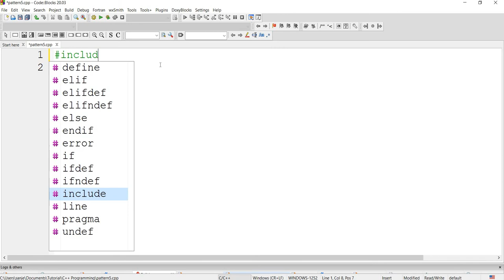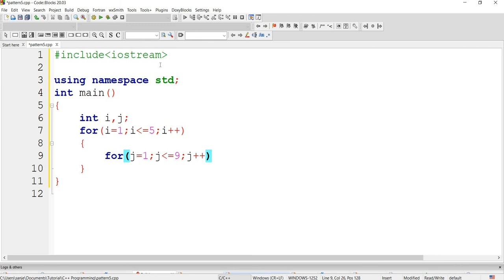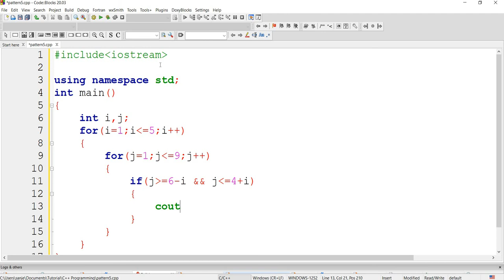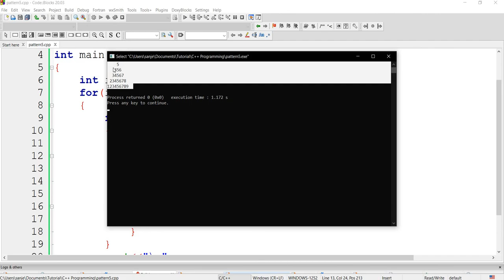#29 C++ Programming Questions Practice : Star Pattern 5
This video explains C++ Programming Questions Practice : Star Pattern 5.